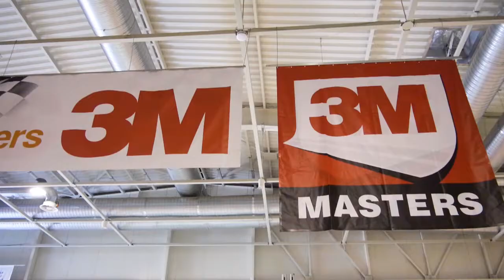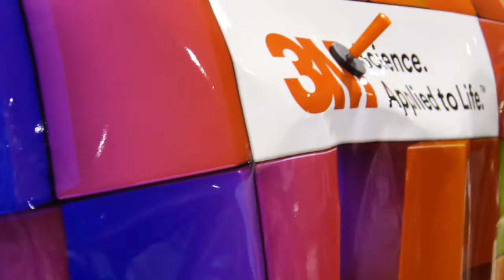Част 2: Видео интервю със световния шампион по car wrap Иван Тенчев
Ще чуете какви нови предизвикателства стоят пред шампиона, за последните тенденции в тунинга с фолио и някои съвети към новостартиращите инсталатори.